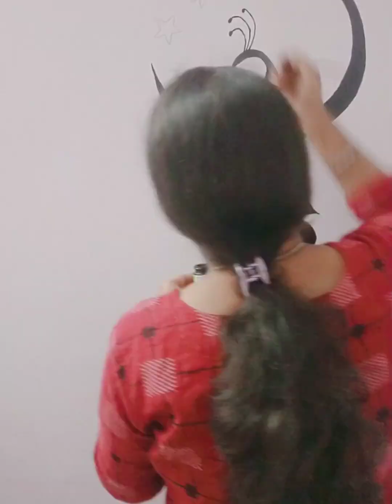One of the my favourite wall painting 🎨🖌️peacock art#video@HariNarendra🖤🤍